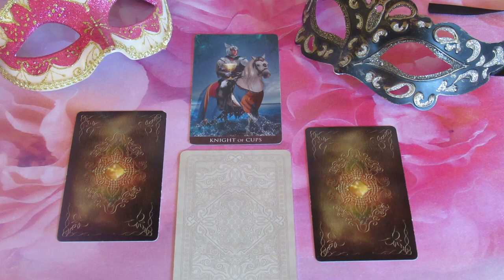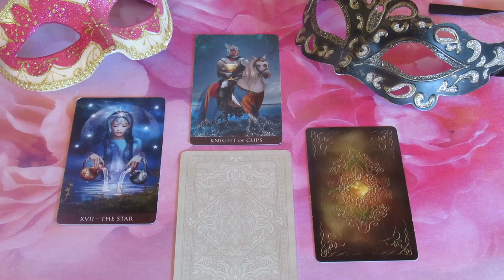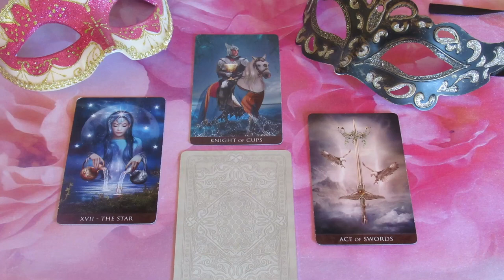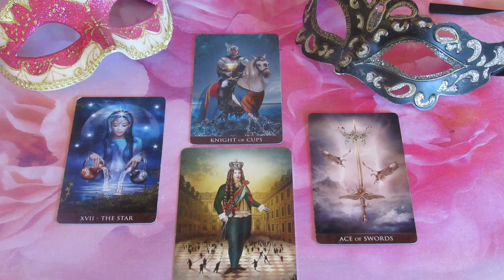Mi a terve, mit érez, mit fog tenni: - ??? SZERELMI JÓSLÁS